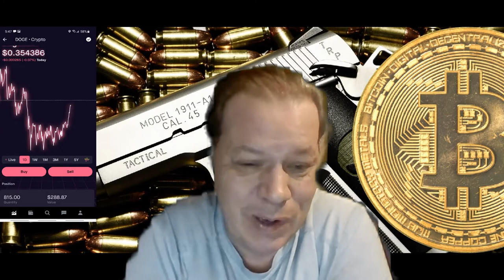THE PEOPLES MENTAL STIMULUS UPDATE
WILL CRYPTOCURRENCIES EVER SHOW IMPROVMENT AND DO YOU THINK THEY WILL DOMINATE OVER PAPER MONEY?
PLUS SIDE THOUGH ON GUN CONTROL.